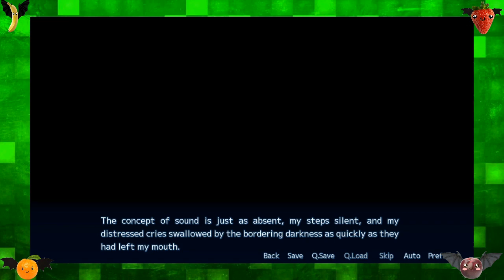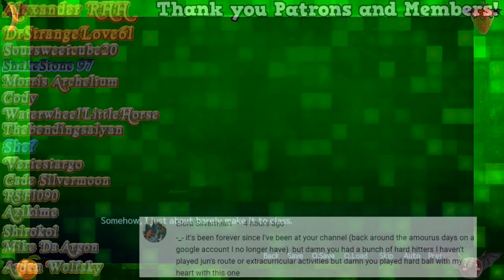A Bit Cliche | Sakura Angels - Episode 1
There looks to be a little bit of goodness under the crust of bland.

Amazon Wishlist:
May I have a Coffee?

Fruit Bats by Bri!